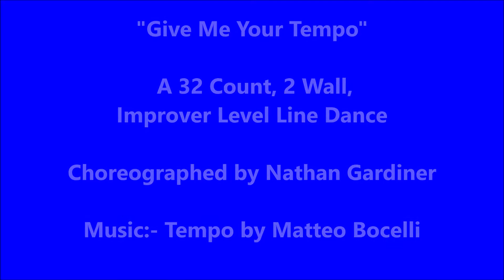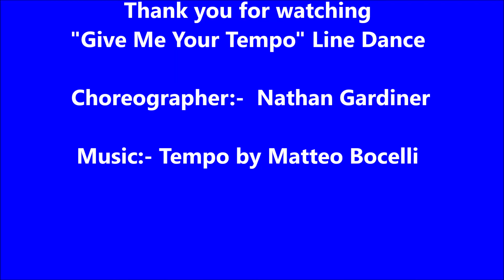Give Me Your Tempo - Line Dance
A 32 Count, 2 Wall, Improver Level Line Dance.
Choreographed by Nathan Gardiner (June 2022)